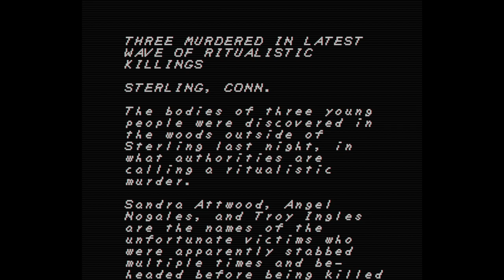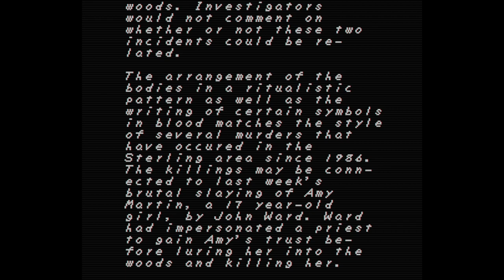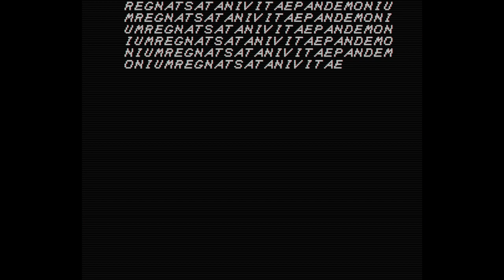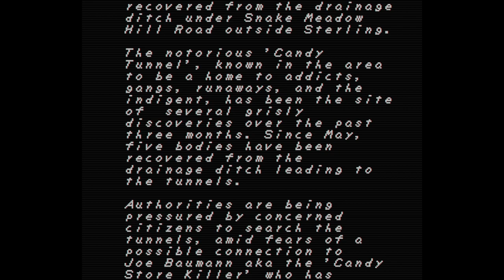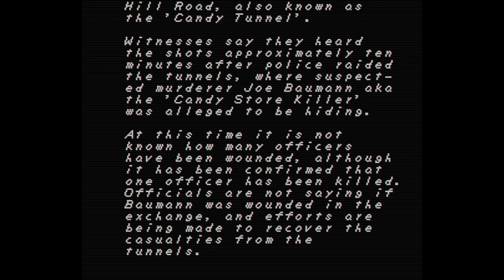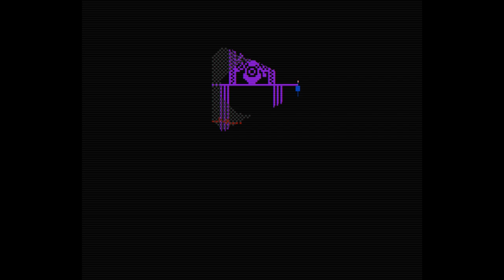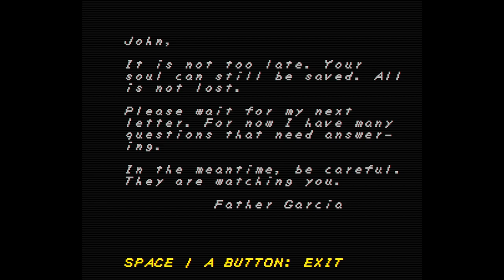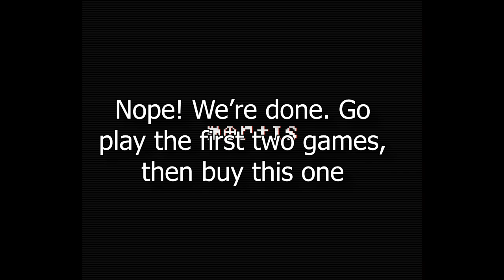FAITH: Chapter 2 - FINALE - Press A To Gay! Plays - (Part 3)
It's like FAITH 1, but MUCH SCARIER

This game is literally one dollar. $1!